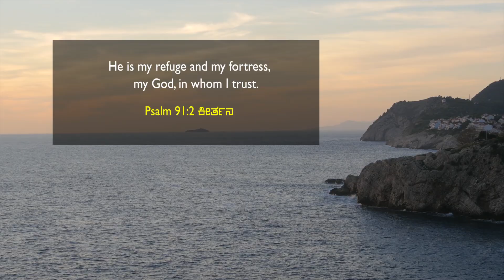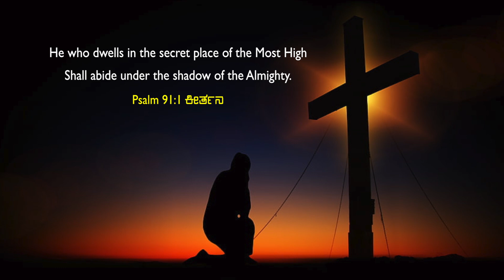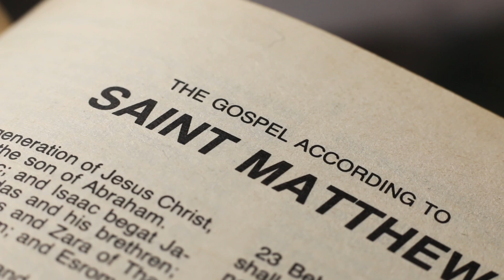Let God be Your Everything | Sis. Stella Dhinakaran | Today's Blessing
Whom do you trust today? Trust God and keep Him in the center of your life. He will become your refuge and fortress in times of trouble. You will not be defeated! Tune in to this blessing by watching today's promise.